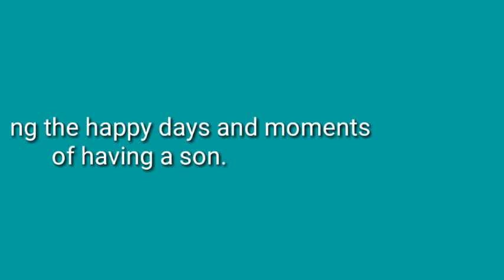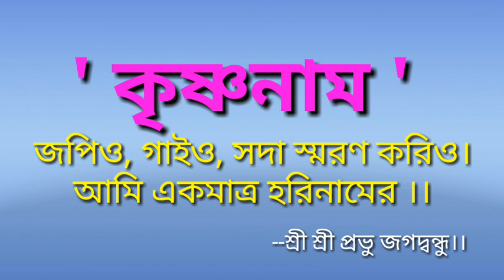আজ এই শুভ দিনে মিলন হলে পুত্র সন্তান লাভ হবে | Part-100 | Chele/Putro Santan | D&S | PCB ARTS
আদি সনাতন (World Group)বৃহত্তম গ্রুপ

আজ স্ত্রীর সাথে মিলন করলে পুত্র সন্তান লাভ হবে।
If he reconciles, with his wife today, he will have a son,

পুত্র সন্তান লাভের শুভ দিন-ক্ষণ নির্ণয়।
Determining, the happy days, and moments, of having a son,

সু-পুত্র লাভের জন্য স্বামী স্ত্রীর শিক্ষামূলক ভিডিও।
Educational video, of husband and wife, for good son

আমার চ্যানেলে নতুন এসেছেন তারা অবশ্যই আমার চ্যালটি ভিজিট করবেন এবং প্লেলিষ্ট Playlist)থেকে “সনাতন শাস্ত্রের দিন-ক্ষণ নির্ঘন্টন” প্লেলিষ্ট (Playlist)টিতে প্রবেশ করে সকল ভিডিওগুলো দেখতে পারেন।

আমার সাথে অনেকে আমার ফেসবুক গ্রুপে জয়েন্ট করেছেন। অনেকে বিভিন্ন ধরনে প্রশ্ন করছেন।আমি তাদের প্রশ্নের উত্তর দিয়েছি যথা সম্ভব। আপনিও আজই জয়েন্ট করুন আমার ফেসবুক গ্রুপে “আদি সনাতন (World Group) বৃহত্তম গ্রুপে”। এবং আপনার প্রয়োজনীয় প্রশ্ন করুন। কারন সকল প্রশ্নের উত্তর ইউটিউব কমান্টস জানানো সম্ভব হয় না। তাই আর দেরি নয় আজই জয়েন্ট করুন “আদি সনাতন (World Group) বৃহত্তম গ্রুপে”।

আজ যারা নতুন এসেছেন তারা অবশ্যই সাবসক্রাইব করুন এবং যদি সবার আগে পরবর্তী ভিডিওটি পেতে চান তবে সাবসক্রাইব কক্সের পাশের বেল আইকোনটিতেও একটি চাপ দিয়ে রাখুন। শাস্ত্রের নিষিদ্ধ দিনক্ষন সম্পর্কে Part-1, Part-2 অর্থাৎ প্রথম এবং দ্বিতীয় ভিডিওটিতে সম্পূর্ণ ভাবে উল্লেখ করেছি। তাই এই দিনগুলোতে নারী বিহার করবেন না। এবং এই ভিডিওটির ডেসক্রিপশন বক্সে প্রথম এবং দ্বিতীয় ভিডিওটির লিংকটি দিয়ে দিবো, আপনারা যারা নতুন আমার চ্যানেলে, তারা অবশ্যই সেই ভিডিও দুটি দেখে নিবেন। কারন এই প্রস্তুতি গ্রহনের পূর্বে কিছু শাস্ত্রিয় বিষয় আপনাকে মনে রাখতে হবে এবং আপনার পাশের বন্ধুটিকে অথবা আপনার ভাই-বোন, আত্মীয়-স্বজনকে আপনি এই বিষয়ে অবগত করতে পারবেন। তাতে সকলেই উপকৃত হবে। আর যখন নতুন ভিডিও আপলোড করবো সেই ভিডিও গুলো অন্ততঃ শেষ পর্যন্ত মনোযোগ সহকারে অবশ্যই শুনবেন । আমার ফেসবুক গ্রুপটি পেতে এই ভিডিওর ডানপাশে ছোট্ট এই এ্যারো চিহ্নটিতে চাপ দিন ডেসক্রিপশন বক্স ওপেন হবে, সেখান থেকে আমার ফেসবুক গ্রুপের লিংকে প্রবেশ করুন এবং আদি সনাতন (ওর্য়াল্ড গ্রুপ) বৃহত্তম গ্রুপে আপনাকে এড দিন। আপনার যত প্রকার এই বিষয়ে প্রশ্ন আছে আমাকে ফেসবুক ইনবক্সে জানাতে পারেন। আমি উত্তর দেওয়ার একান্ত চেষ্টা করবো।আশা করি আপনার অতি প্রয়োজনীয় কথাগুলোই শুধু ইনবক্সের মাধ্যমে জানাবেন। আর আপনাদের ফ্রেন্ডস লিষ্টে থাকা বন্ধুদেরকে প্রতিদিন অন্ততঃ 20/25 জন করে বন্ধুদের এড দিন ‘আদি সনাতন (World Group)বৃহত্তম গ্রুপে ” । যাতে করে সকলেই উপকৃত হতে পারে।

অনেকে বলেছেন রাত 12টার পরে তারিখ পরিবর্র্তন হয়। আজ রাত বারোটার আগের তারিখ ধরে নিবো নাকি 12টার পরের তারিখ ধরে নিবো। আপনাদের সুবিধার জন্য আমি দিনের নাম এবং তারিখ দুটোই উল্লেখ করি। উদাহরনস্বরূপ বলছি- যেমন-ধরুন আজ 25 তারিখ বৃহস্পতিবার । রাত এবং দিন মিলে 24 ঘন্টায় 25 তারিখই ধরে নিবেন। আমি সেভাবেই মিলিয়ে দিন-ক্ষণ নির্নয় করি। রাত 12টার পরে তারিখ পরিবর্তন হলেও আপনি বৃহস্পতিবার 25 তারিখের রাতই ধরে নিবেন সারারাত। আমি যে তারিখ মিলনের জন্য উল্লেখ করবো সেই দিনের রাতেই আপনি মিলনে রত হবেন রাত্রির 4র্থ প্রহরে। আর একটি কথা বলবো যে, আপনি হয়তো সেই শুভক্ষনে ঘুম থেকে উঠতে দেরি করে ফেলেছেন, তাই আপনি আপনার সেই শুভ সময়ের অধা ঘন্টা বা এক ঘন্টা পূর্বে মোবাইলে এলার্ম দিয়ে রাখবেন। যাতে সঠিক সময়ে জেগে উঠে কার্য্যটি শেষ করতে পারেন।
আপনাদের লাইক কমেন্টস উপর নির্ভর করে আমাদের ভিডিও বানানোর স্পৃহা। তখন আমাদের অধিক আগ্রহ প্রকাশ পায় ভিডিও বানাতে। তাই সকলকে একটি লাইক কমান্টস করে আপনাদের সঠিক তারিখটি অবশ্যই জানিয়ে রাখবেন।
আপনি যে দিনে ঋতুমতি হয়েছেন সেই দিনের সঠিক তারিখের উপরই নির্ভর করবে শুভদিনের নির্নয়করন। তাই আপনার ঋতুমতির তারিখটি অবশ্যই মনে রাখতে হবে। এবং সেই তারিখ অনুসারে যখন আপনার শুভ দিন নির্র্নয় করে দেওয়া হবে, সেদিনের রাতে 4র্থ প্রহরে মিলনে রত হতে হবেন।

প্রহর কি? অনেকে আমরা প্রহর কি তা জানিনা। তা নিয়ে অনেক দ্বিধা দন্ধের মধ্যে থাকতে হয়। প্রহর হলো দিবা এবং রাত্রী মিলে মোট আট টি। প্রতি 3 ঘন্টা পর পর একটি প্রহর আসে।
প্রথম প্রহর হলো সকাল 6 টা থেকে 9 টা
দ্বিতীয় প্রহর হলো 9 টা থেকে 12 টা
তৃতীয় প্রহর হলো 12 টা থেকে 3 টা
চতুর্থ প্রহর হলো 3 টা থেকে সন্ধ্যা 6 টা পর্যন্ত্।

এই হলো দিনের 4 টি প্রহর।
প্রতিটি প্রহরে  3  ঘণ্টা হয়।
ঠিক এভাবে রাতের প্রহরও 4টি।
সন্ধ্যা 6:00 টা থেকে ভোর 6:00 টা পর্যন্ত ।